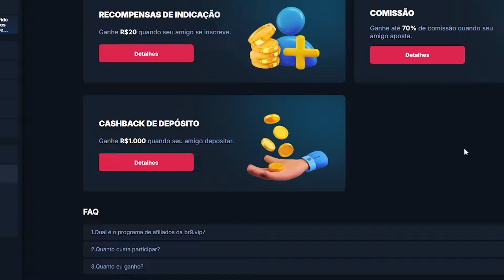BLACK MYTH : WUKONG | Nobre de Branco - PS5